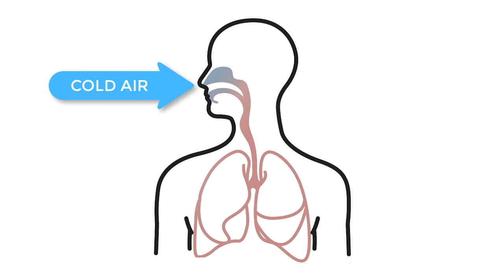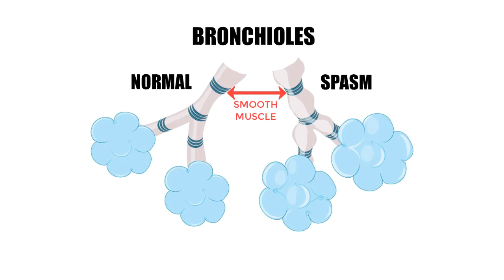ScienceMan – Can You Freeze Your Lungs?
In this video I tackle a misconception... that you can freeze your lungs when exercising in the cold. Spoiler alert – you can't, it's impossible!
But you CAN irritate your lungs with cold weather exercise, so ... well, just watch the video!